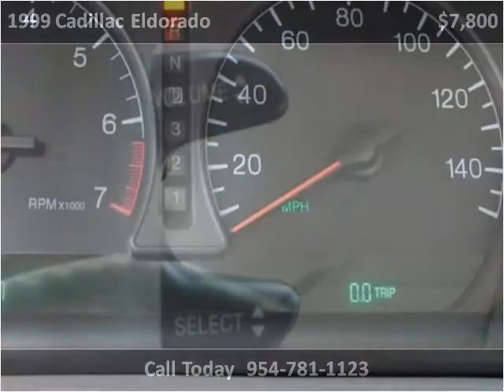1999 Cadillac Eldorado available from Podium Auto Sales